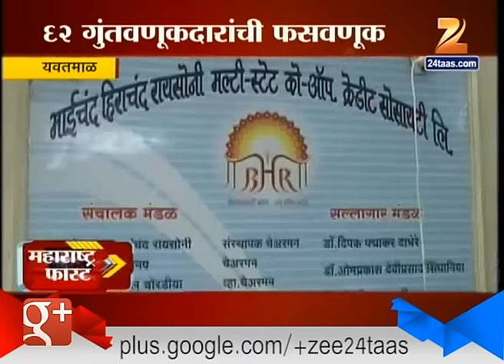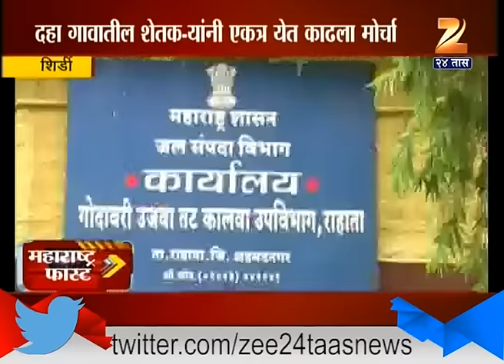Maharashtra Fast News At 8AM